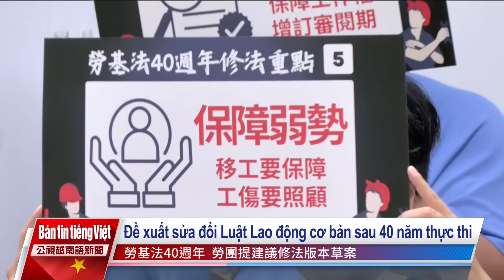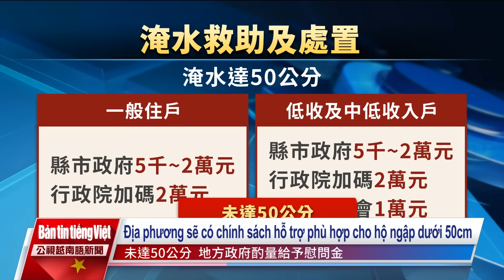20240802 Bản tin tiếng Việt PTS Đài Loan 公視越南語新聞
1. Một khán hộ công Indonesisa tố cáo bị chủ thuê xâm hại, qua điều tra của tổ chức phi chính phủ phát hiện người này là tội phạm truy nã về tội xâm hại tình dục. Các tổ chức chỉ trích cơ quan chức năng tắc trách trong việc để tội phạm truy nã nhởn nhơ ngoài vòng pháp luật.
2. Luật Lao động đã thực thi được 40 năm, nhiều công đoàn đã đề xuất phiên bản dự thảo sửa đổi luật theo hướng tăng lương làm thêm giờ, khôi phục lại 7 ngày nghỉ lễ bị cắt giảm trước đó.
3. Tuyến đường sắt từ Hoa Liên đến phía Bắc đã được thông xe sau 9 ngày gián đoạn, giúp người dân Hoa Liên tiết kiệm thời gian không cần phải đi đường vòng xuống phía Nam.
4. Theo thống kê, du khách Hàn Quốc đứng đầu danh sách "chi tiêu mạnh tay", trong khi đó, 18 nước thuộc chính sách Hướng Nam mới, trong đó bao gồm Việt Nam, có lượng du khách đến Đài Loan đông nhất.
5. Tăng mức trợ cấp cho các hộ gia đình bị ngập từ trên 50cm, theo đó tổng mức hỗ trợ lên tối đa là 40.000 Đài tệ cho các hộ gia đình thường và 50.000 Đài tệ cho các hộ gia đình có thu nhập thấp và trung bình.